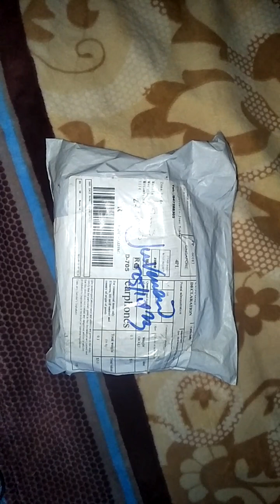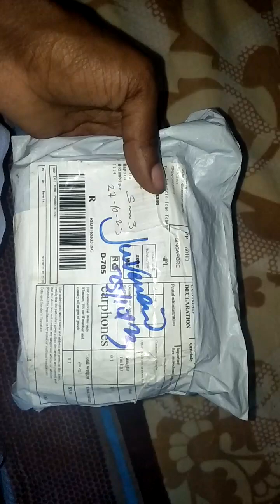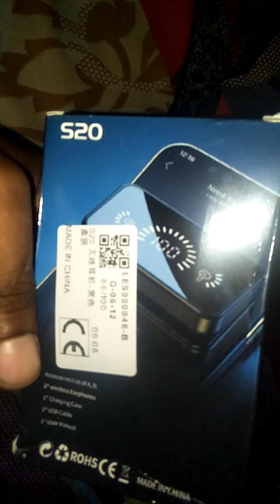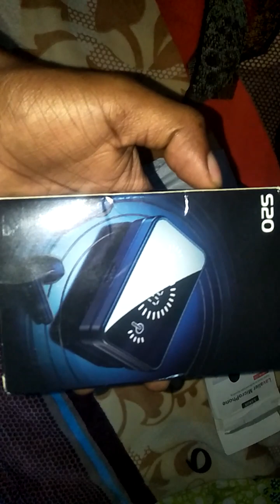Levantamento da minha encomenda 2024